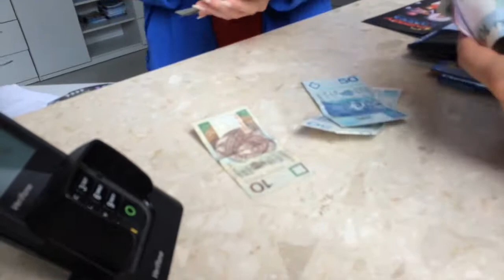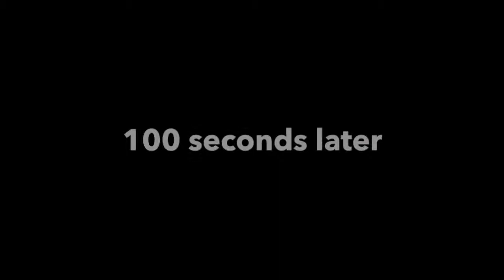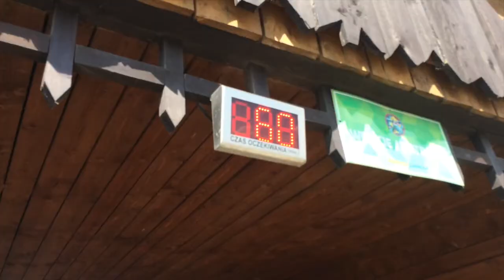Energylandia - a lot of fun and waiting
My second vlog about trip to the best amusement park in the Central and Eastern Europe - ENERGYLANDIA